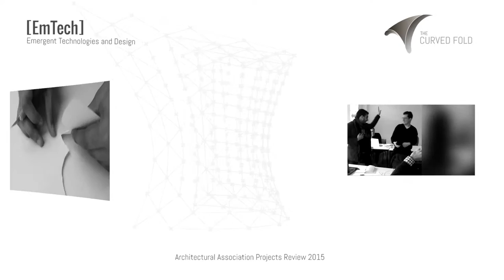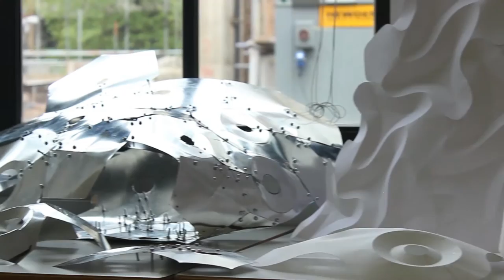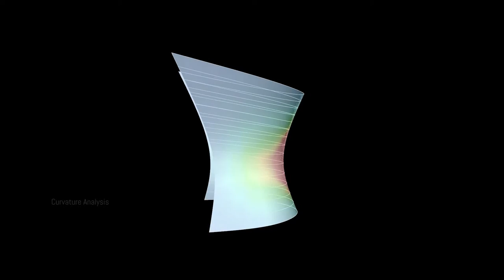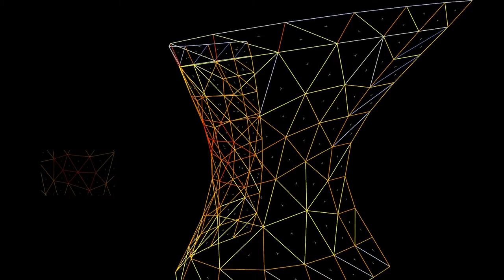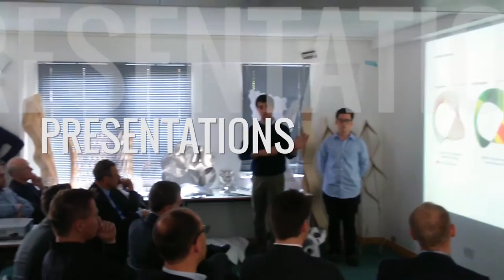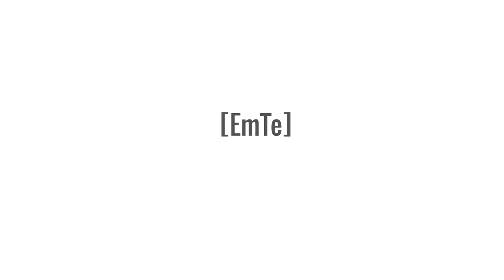The Curved Fold - Architectural Association Projects Review 2015 (Video Reel)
(Full HD)Video Reel of the Curved Fold Project shown at the Emergent Technologies and Design Space
Architectural Association School of Architecture Projects Review 2015
Shown in the Video
1. The Curved Folding Workshop 2015
2. The Curved Fold  Process 3D Animation
3. EmTech Studio Life
4. Credits

All Photos and Videos are Property of Patrick Andrew Tanhuanco & Emergent Technologies and Design.